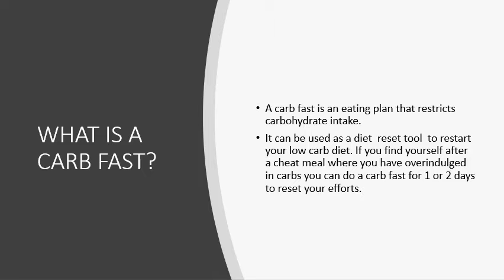HOW TO DO A CARB FAST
A carb fast is a excellent  tool to reset your weight loss journey. In this video I share examples of what to eat on a carb fast and tips for best results.